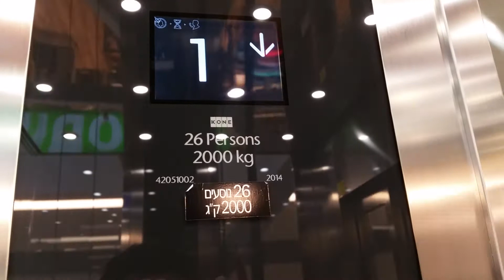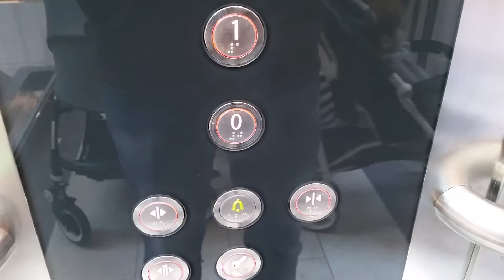Retake - Kone traction scenic elevator at Ramla Mall in Ramla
The floor numbering in this elevator is different than the other elevators in the mall. Floor 1 is numbered as 0 and floor 2 is numbered as 1. The floor announcements were changed to Hebrew.

---Elevator near gates C & D---
Brand: Kone.
Type: MRL Traction.
Model: MonoSpace(Powered by EcoDisc).
Capacity: 2000kg / 26 Passengers.